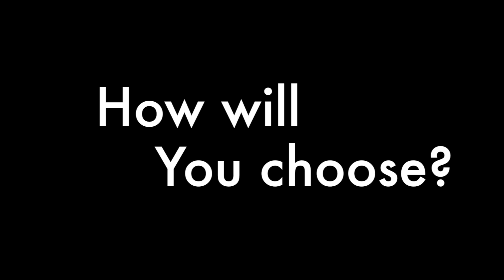Resume（张帅、邹晓宁组）